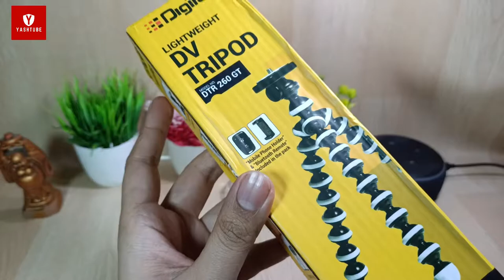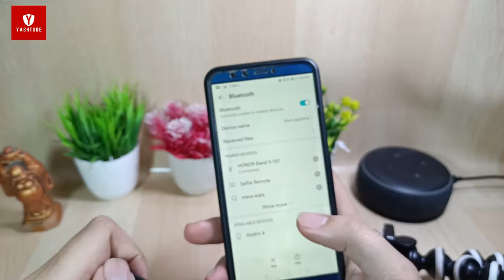Best Tripod With Bluetooth Remote For Vlogging for just 399/- | Digitek Goriila Tripod!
bluetooth remote for selfie
gorilla tripod for vlogging
cheap gorilla pod for vlogging

🔴Realme X7 Max Accessories that I Personally Use-

🔴My Setup -

🏦UPI -   yashtube@ibl